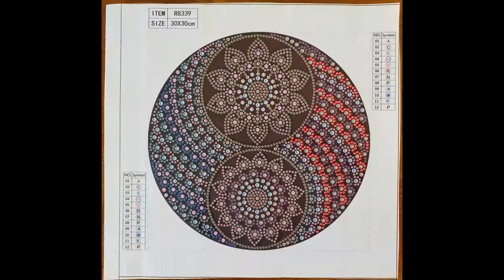Completed Special Drill Diamond Paintings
Works In Progress and Completed special drill diamond paintings.

'Happiness' and 'Smile'

Create Love Share - Diamond Painting Australia